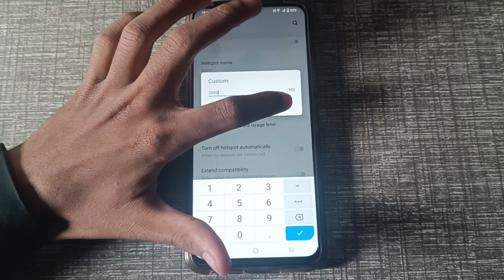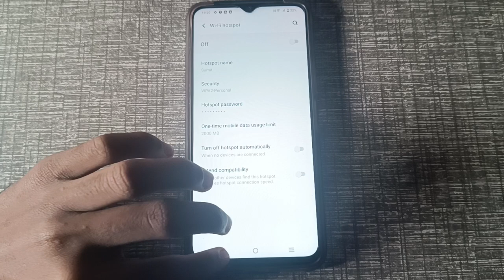Vivo y02 change hotspot data limit,how to change hotspot data limit in vivo y02